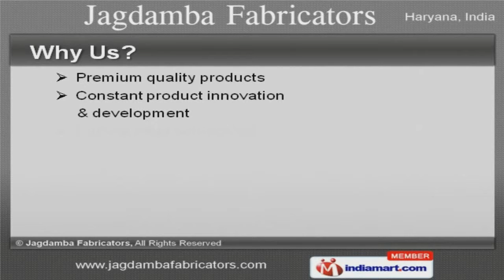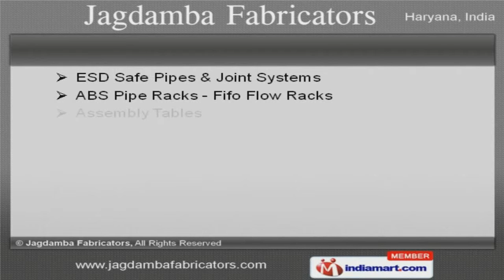"Material Handling Equipments by Jagdamba Fabricators, Gurgaon"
Welcome to Jagdamba Fabricators, Manufacturer and Exporter of Material Handling Equipment. The company was established in 2011 at Gurgaon. Our products are applicable in Water Installation, Swimming Pools and other areas. Honda, Hero & Suzuki are some of our reputed clients and we are backed by Cutting edge technology and customized solutions. We offer a vast range of Material Handling Trolleys, Assembly and Conveyor Tables. Our Industrial Racks, Hydraulic Dock Levelers and Stainless Steel Tanks are superior in performance. We offer Aluminium Ladders, Modular Racking and Conveyors Systems that are widely acclaimed in the market. E S D Safe Pipes and Joint Systems offered by us are nothing but the best solution for all your needs. Along with that we offer Work Benches and Platform Trolley for Industrial Purpose that are cost effective. We also provide FIFO Racks for Storage Purpose that are reckoned all over the world for their superb quality.